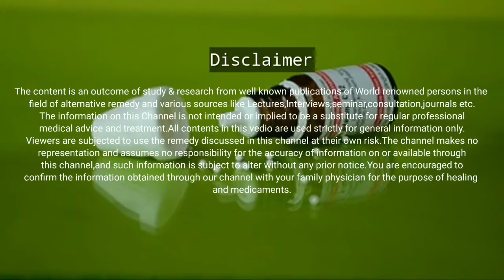How To Take Homeopathic Medicines | Explain In Bangla | সঠিক নিয়ম মেনে ওষুধ না খেলে ফলাফল শূন্য ।।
Hello viewers,today we discuss How To Take Homeopathic Medicines For Best Results.Mainly,there four types of homeo remedies and it is taken by differents way.I explain the method thoroughly.If you maintain the methods,then you see the most effective results

If any query or suggestions,please comment without any hesitation.Thank you।

this channel,and such information is subject to alter without any prior notice.You are encouraged to
confirm the information obtained through our channel with your family physician for the purpose of healing
and medicaments.